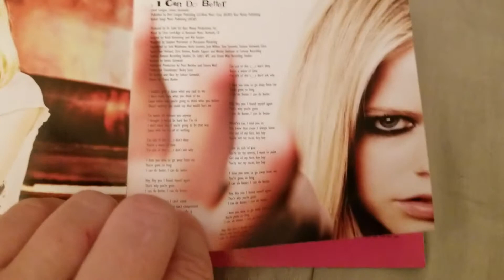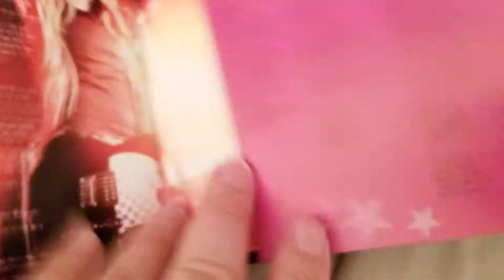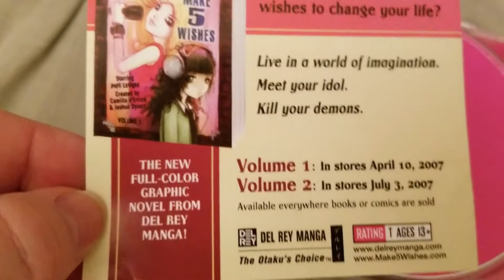AVRIL LAVIGNE THE BEST DAMN THING CD REVIEW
Here is my review on Avril lavigne the best damn thing cd